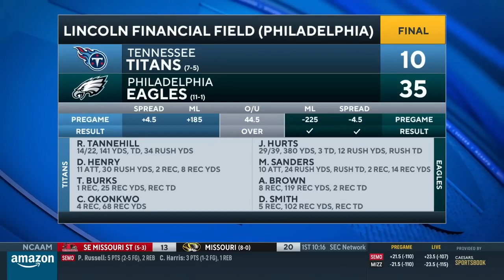ESPN reacts to Eagles most dominating and best win of the season over the Titans 35-10 in week 13